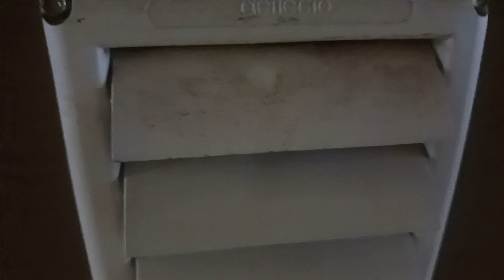Sounds like a Proto-Vest Dryer